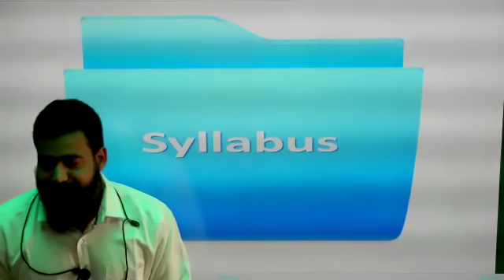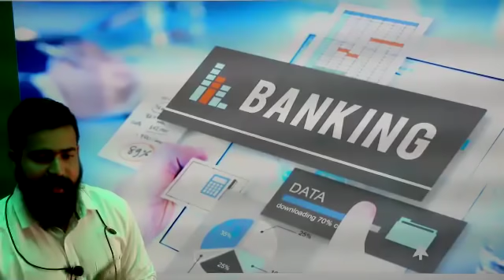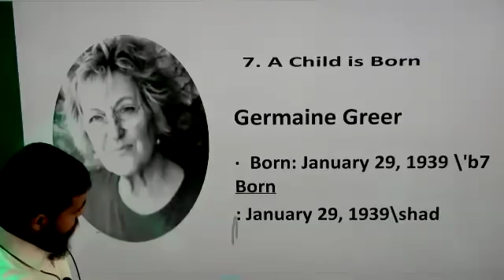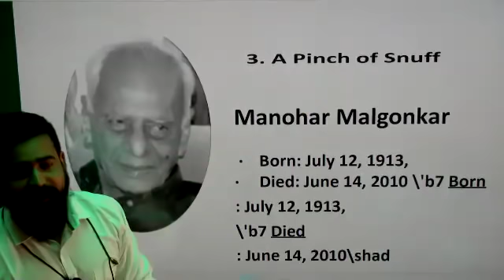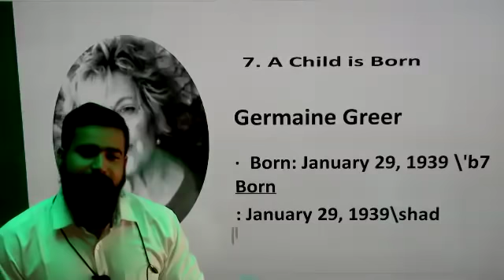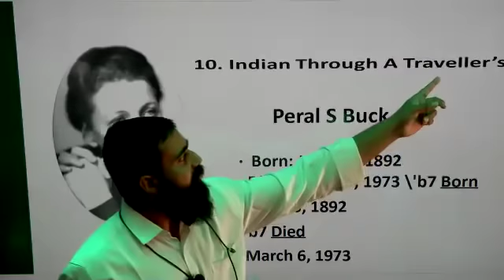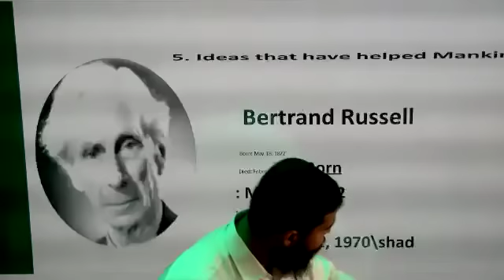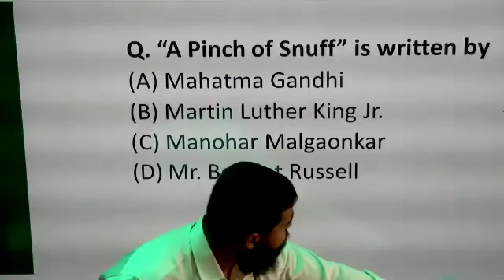CLASS 12TH ENGLISH BY S.S.MANI SIR